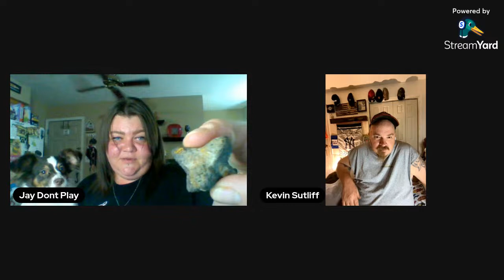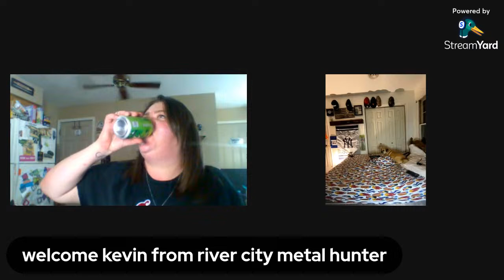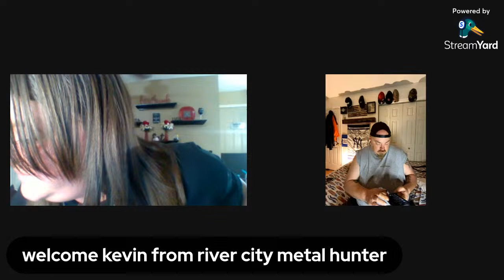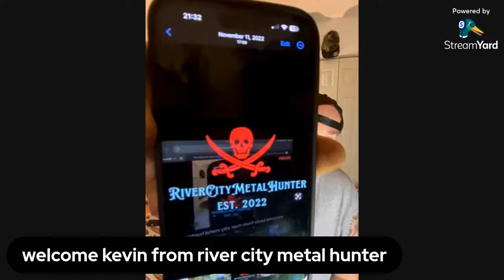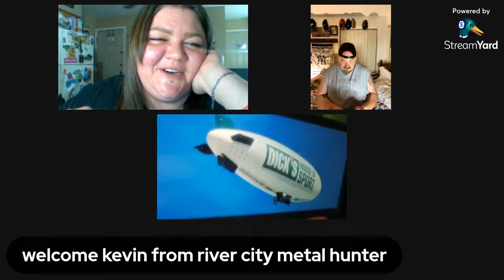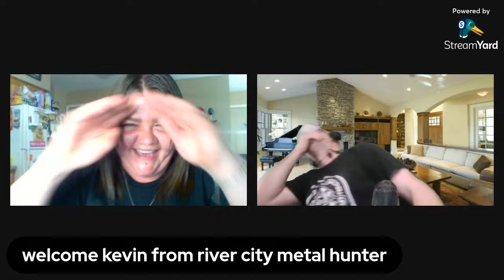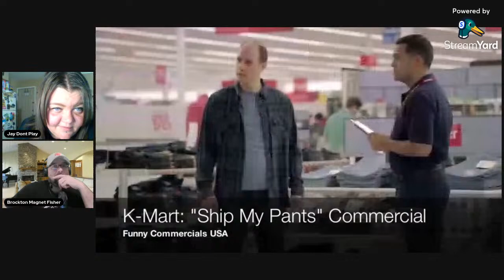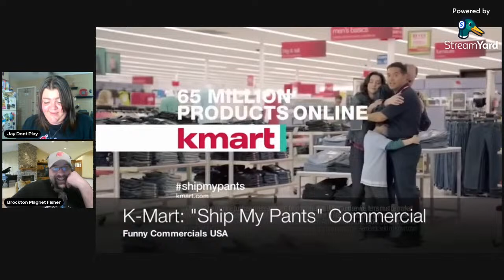PLAYN WTH JAY